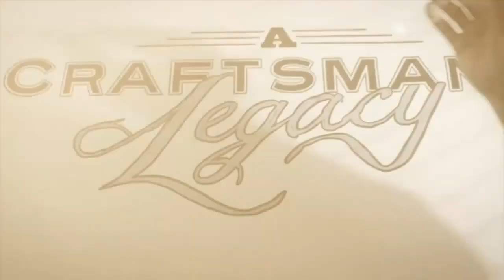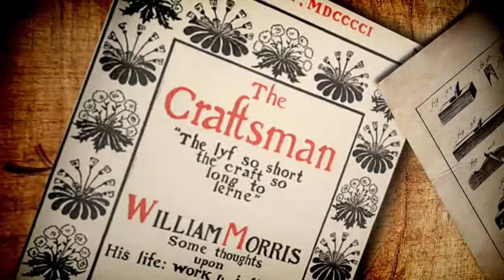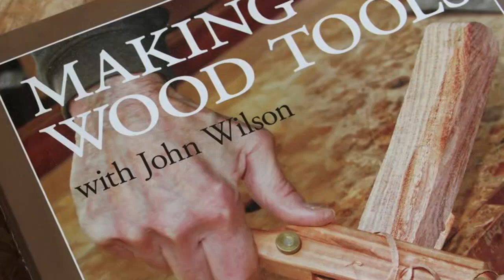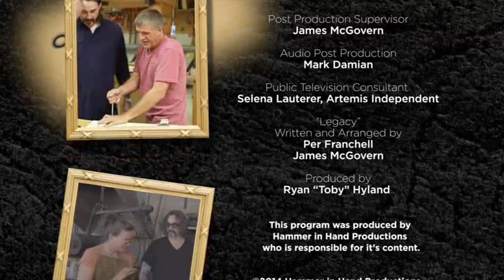The Woodworker - Craftsmen